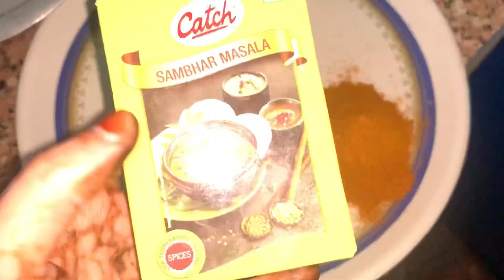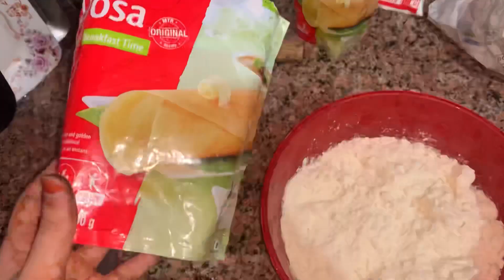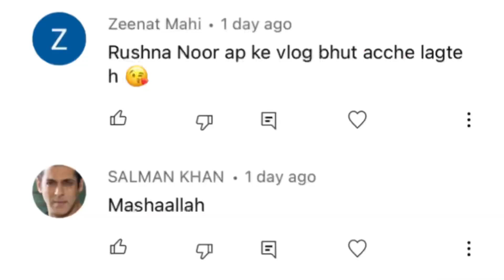Prank hua Fail || Dosa Sambar Recipe || Family Vlog || Rushna Noor